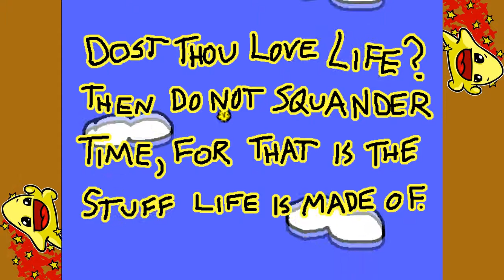Runman: Race around the world - Juego Indie de la semana 1